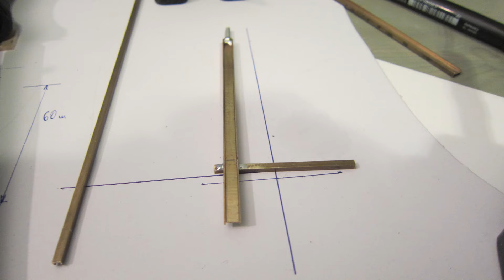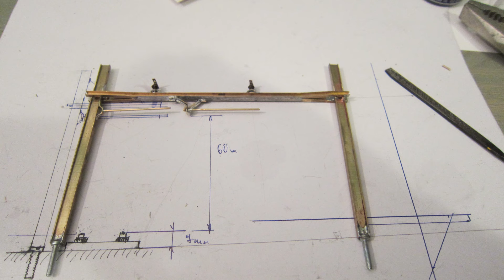BAU 8 einer Modelleisenbahn H0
Achter Teil aus dem Bau meiner Modelleisenbahn aus 2016 und 2017. Nach und nach werden weitere Videos von den noch laufenden Bauarbeiten veröffentlicht. Die Länge der Strecke beträgt beidseitig 11 Meter und eine Breite von ca. 1 Meter. Die gesamte Konstruktion ist auf meiner Seite kommentiert.
Osma časť z výstavby môjho domáceho koľajiska H0 z roku 2016 a 2017. Postupne budú zverejňované ďalšie videá z výstavby ktorá ešte stále prebieha. Dĺžka koľajiska je 11 metrov po oboch stranách a šírke cca 1 meter. Celá výstavba je dokomentovaná na mojej stránke